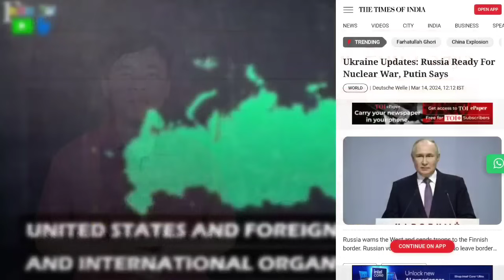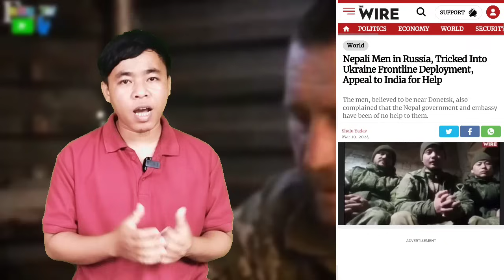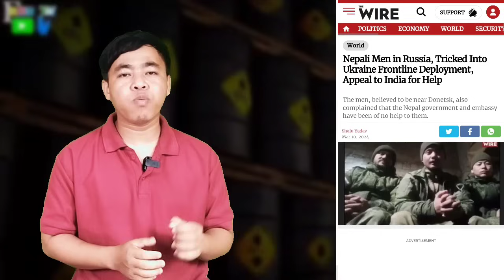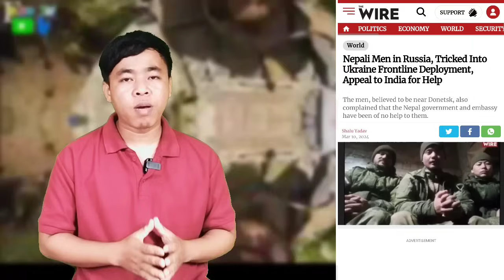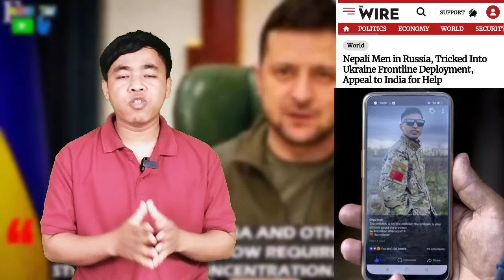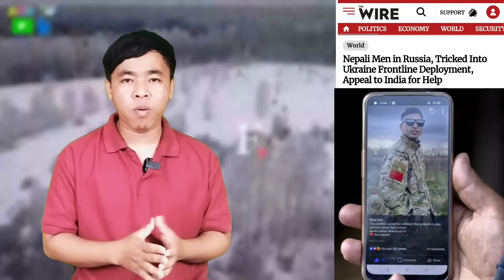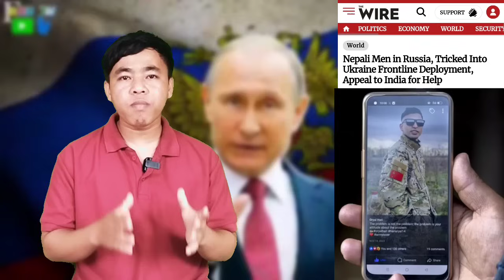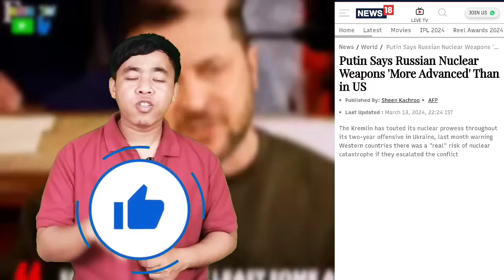Nepal ni Brouh India ni Help saingha Russia wo ll Bru Tv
Nepali men stuck in Russia urge India to help as Kathmandu ‘ignores’ them